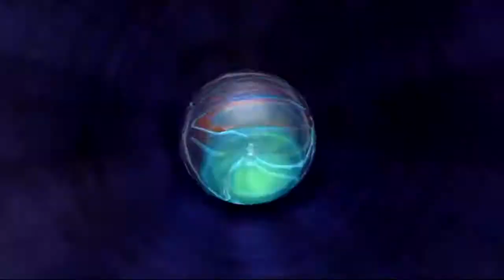Let's Play Metroid Prime part 24: X-vision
Insert clever description of video events here.

Any polite corrections on information or things in the game i missed, were unaware of or just got wrong are also appreciated provided they are to state again stated in a polite manner. I'll credit you here in the video description, put a link to your profile and mark where i was wrong with an annotation crediting you and making it be a link to your profile also. Thanks!